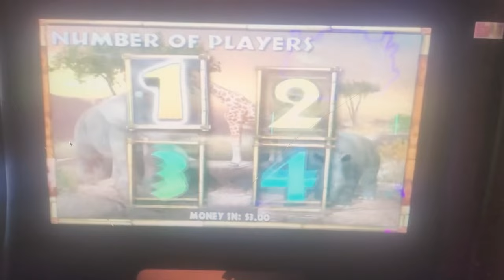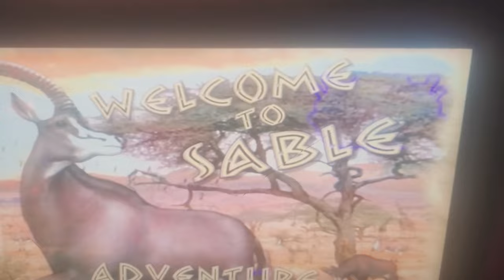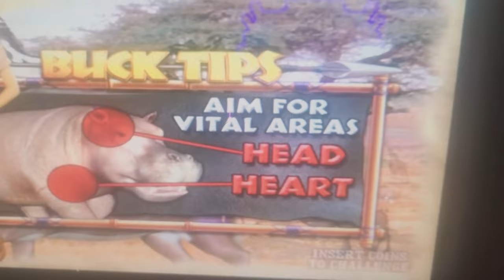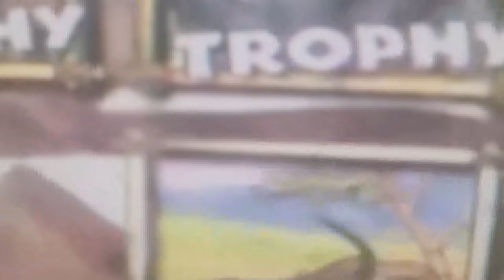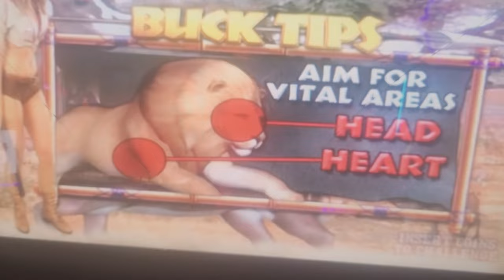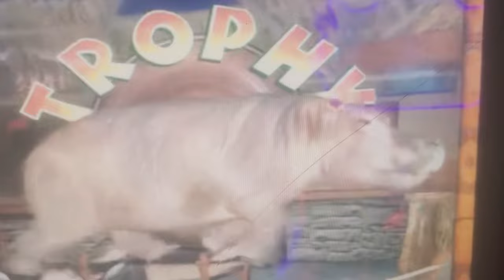ZK Vlogs (Season 3) Episode 2: Hunt of the Sable!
Teamed up with Geyser Sneyser, Thomas, Draculaura and the team are ready for more hunting to honor Wave 6 of Amber Island!